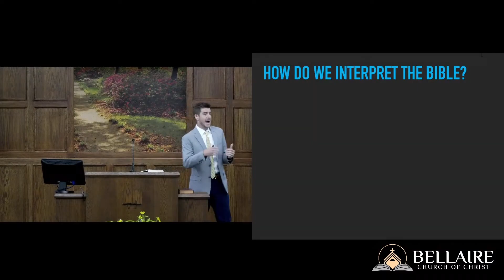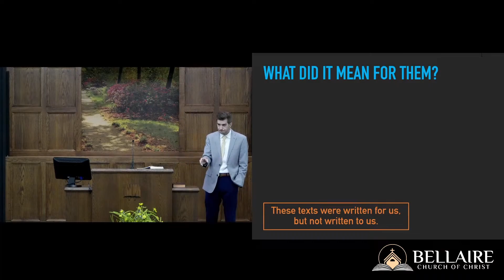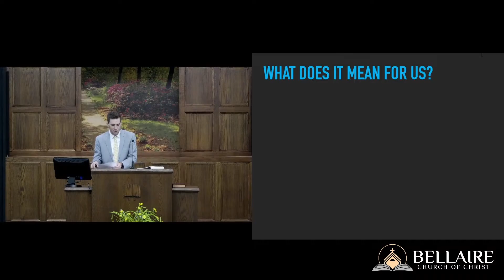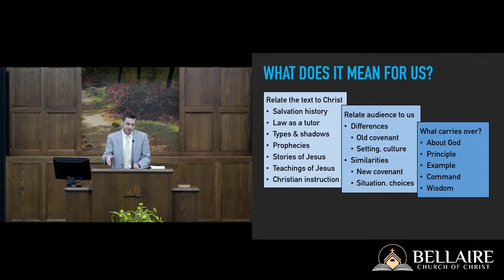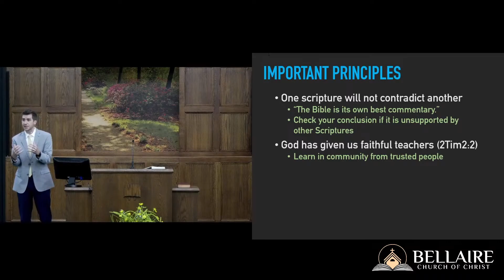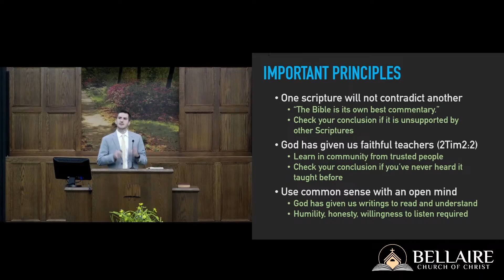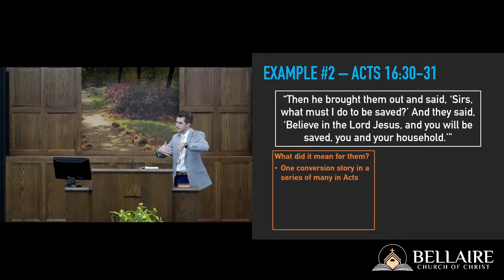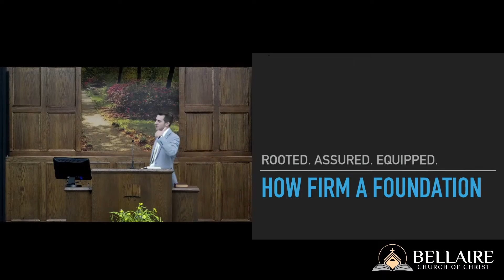How Do We Interpret the Bible? | How Firm a Foundation Sermon Series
Bellaire church of Christ Sunday morning sermon presented by Daniel Broadwell on Sunday, August 4th, 2024.